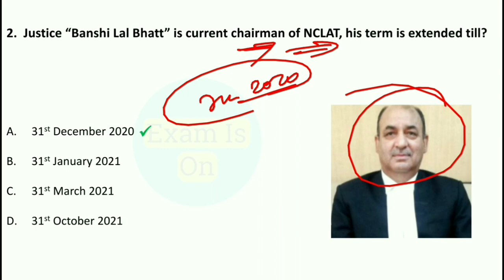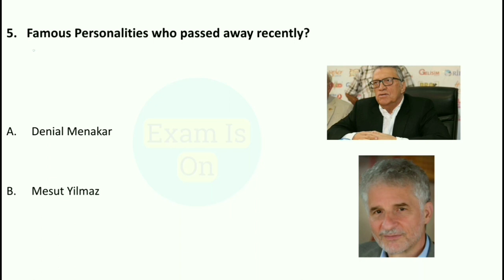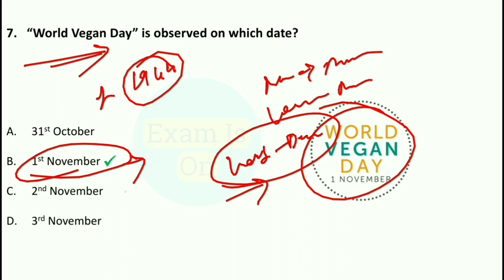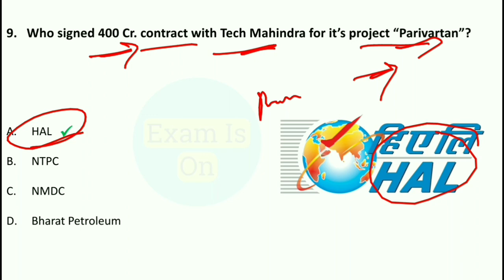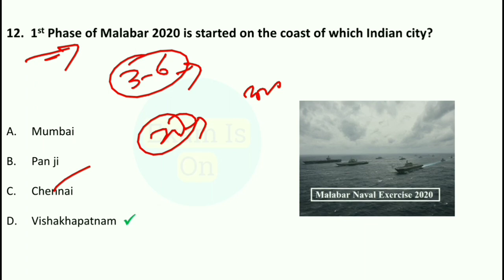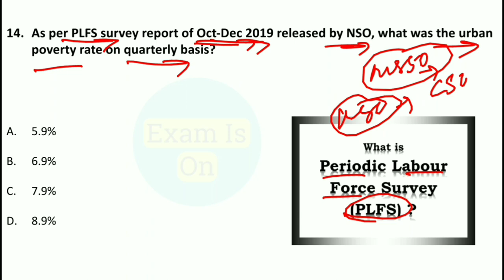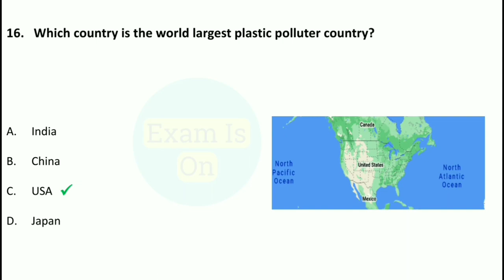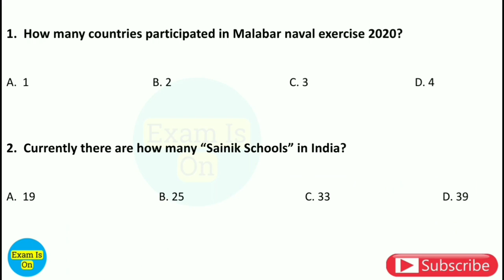Daily Current Affairs | 02 November 2020 Current Affairs | Current Affairs in Hindi | With 360°...